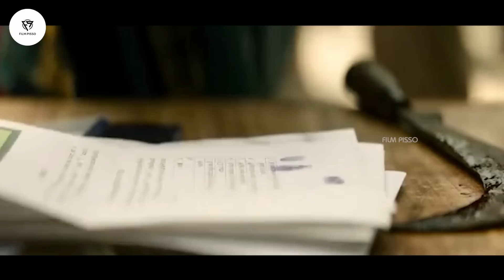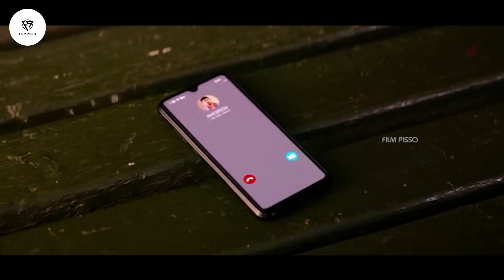Madhagaja | අවුරුදු 28කට පස්සේ පියාගෙන් ලැබුණු මිනීමරු උරුමය | Full Movie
⭕ 𝕻𝖑𝖔𝖙

 The wife of one of two rival dons sends her son away to a safe land in order to protect him from their conflict. However, much to her disappointment, her child returns to the world of violence.

⛖ *BY: Film Pisso